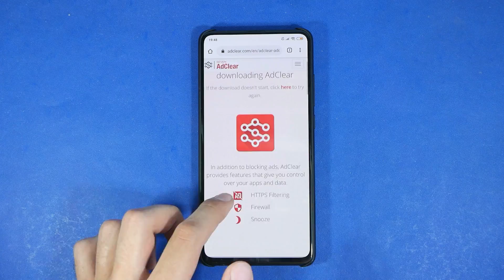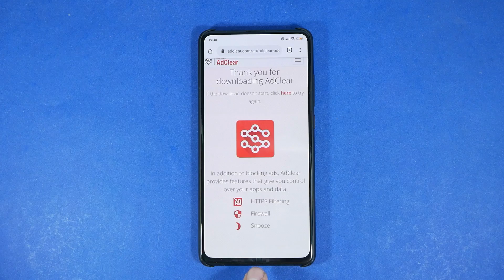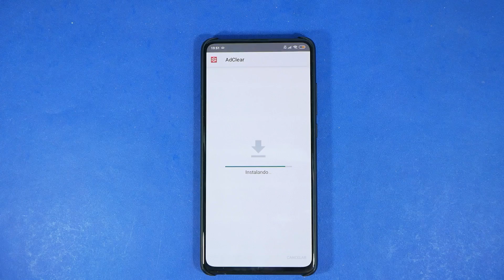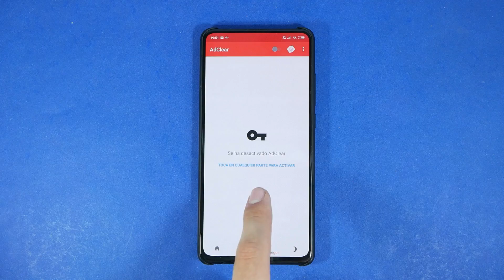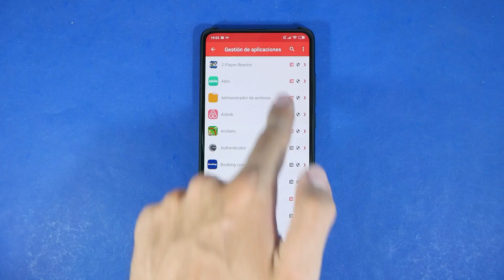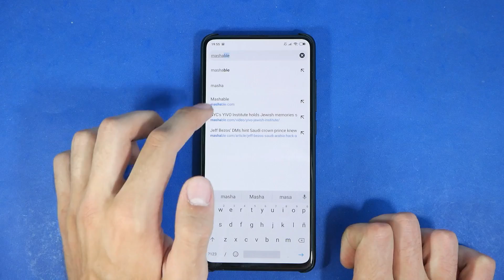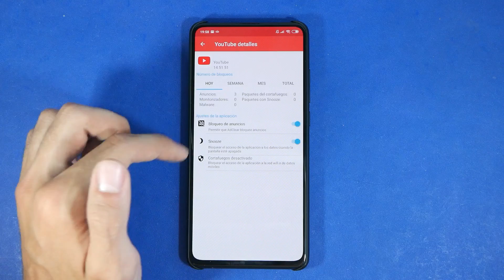Elimina TODA la PUBLICIDAD de tu móvil - EL MEJOR ADDBLOCK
Descarga el mejor addblock para tu teléfono móvil, elimina definitivamente la publicidad y el clickbait en los sitios de internet, juegos, videos de youtube y cualquier otra app.

🎁Donaciones destinadas 100% al canal (mejorar equipos y traer nuevos productos)